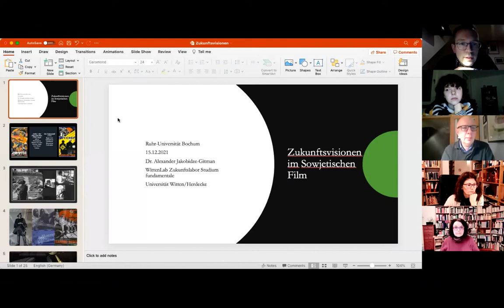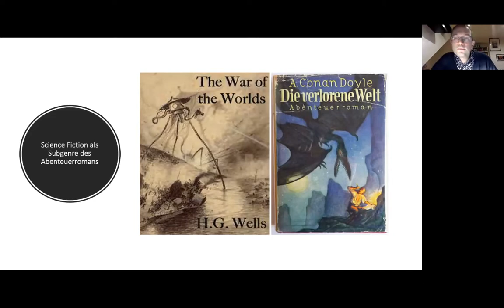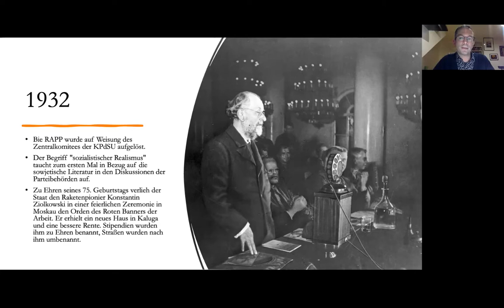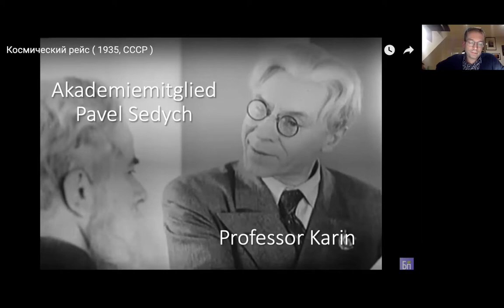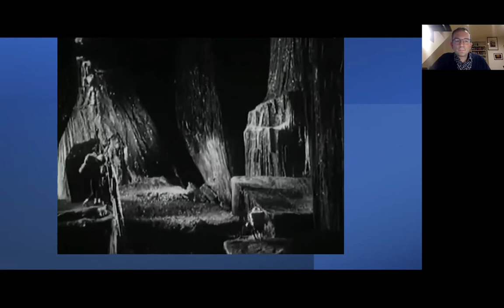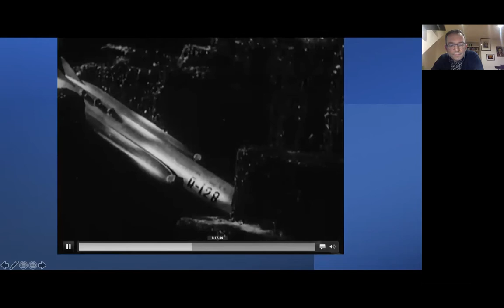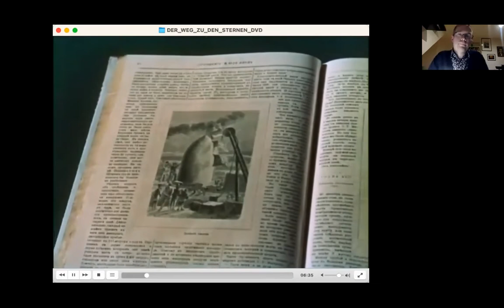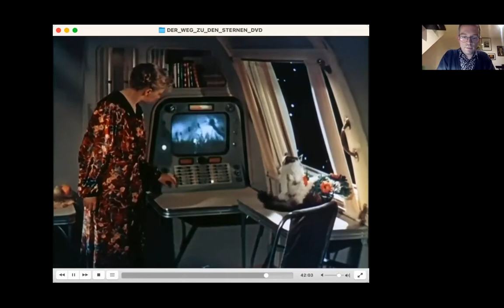"Zukunftsvisionen im sowjetischen Film". Vortrag von Dr. Alexander Jakobidze-Gitman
Warum hat die Sowjetunion nur zwei Science-Fiction-Filme innerhalb von 30 Jahre produziert? Wie konnte die Darstellung der Zukunft in den Kanon des Sozialistischen Realismus passen? Wie hat die Entstehung des Fernsehens die Erzählstruktur beeinflusst? Welche Rolle spielen die Katzen im Raumschiff?
Online-Vortrag mit Auszügen aus Filmen  "Kosmische Reise" (russisch: "Космический рейс"), Regie Wassili Zhuravljov (1936), und "Weg zu den Sternen" ("Дорога к звёздам"), Regie Pavel Kluschanzev (1957). Der Vortrag war ein Teil des Kolloquiums des Osteuropa-Kollegs NRW unter dem Leittitel "Zukunftsvisionen in Osteuropa. 100 Jahre Stanisław Lem", moderiert von PD Dr. Nikolaj Plotnikov.